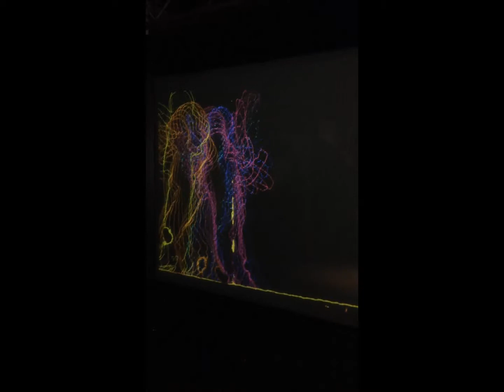Liam and Bryce Dancing at Questacon